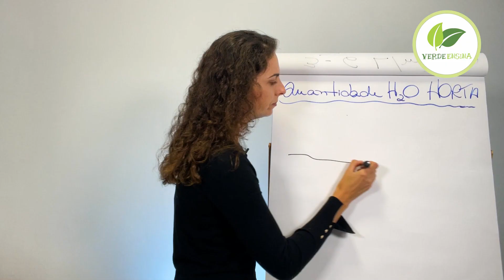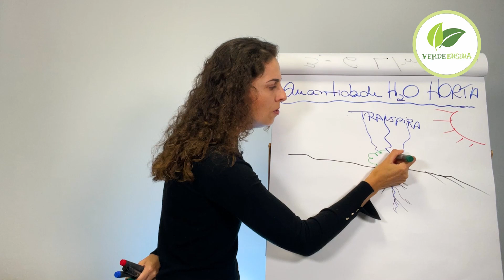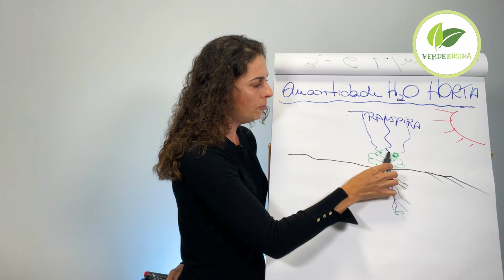Como as plantas tomam água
Você sabe como as plantas consomem a água ?